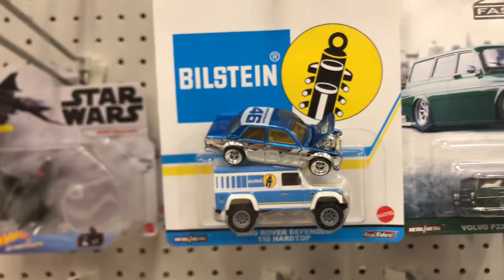MrSenCTVT’s Quick Stop at the Shop: TARGET on Memorial Day Weekend